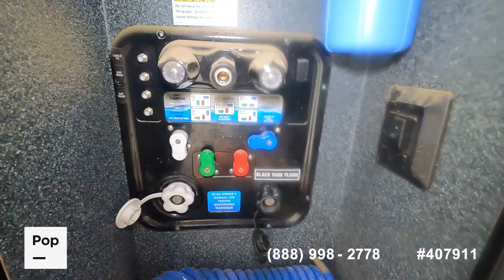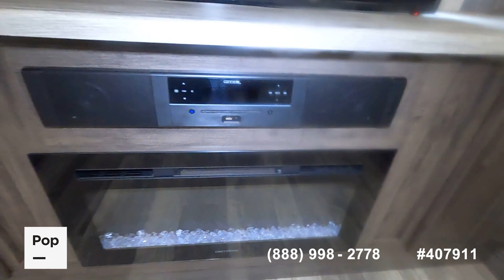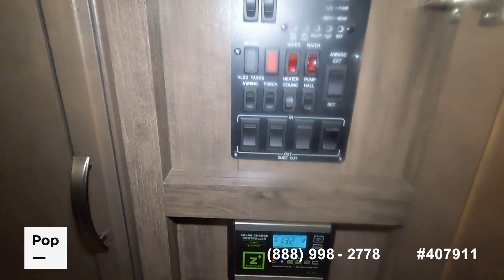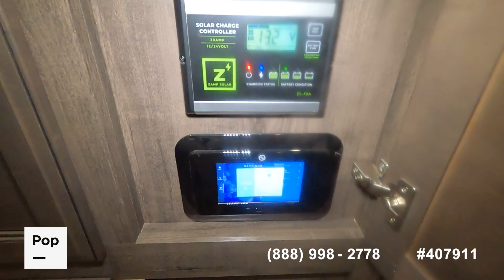[UNAVAILABLE] Used 2021 Sierra 3770FL (Front Living Room) in Murrieta, California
2021 Montana High Country 280CK in United States - $39,999

2013 Montana Big Sky 3625RE in United States - $36,900